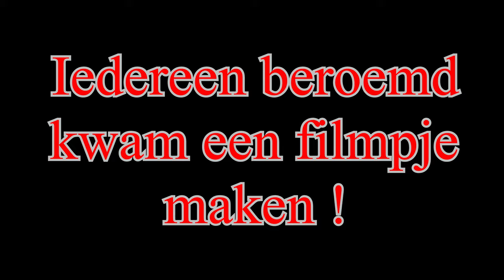iedereen beroemd kwam een filmpke maken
Iedereen beroemd kwam over mij YouTube kanaal een reportage maken.
Dit is een televisieprogramma dat sinds 27 augustus 2012 op weekdagen wordt uitgezonden op de Vlaamse televisiezender Eén.
Een humaninterest -journalistieke programma behoort tot de tien meest bekeken Vlaamse tv-programma's en brengt reportages over het leven van de gewone mens.
Zoals ik met mijn Youtube kanaal.